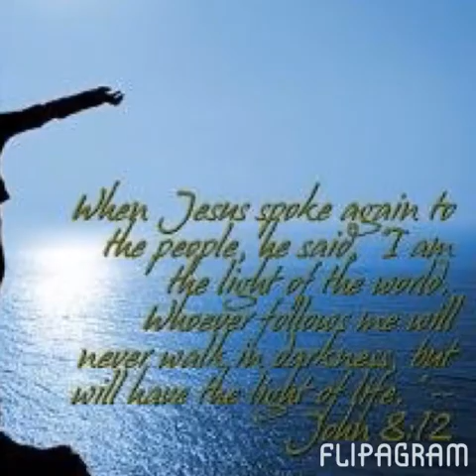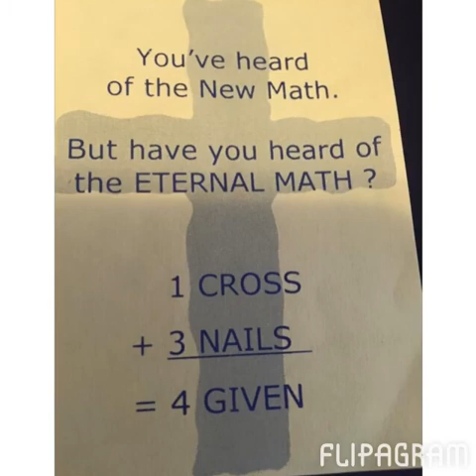Flipagram - R.I.P. Mike you can walk with Angels, and run with lions now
My wonderful cousin was call home to be with god this morning. He fought a good battle. God seen him suffering and said no more my son, and took him home. He is now walking with Angels, and running with lions! I am glad you are no longer in pain Mike! You are loved beyond comprehension and are missed so very much!